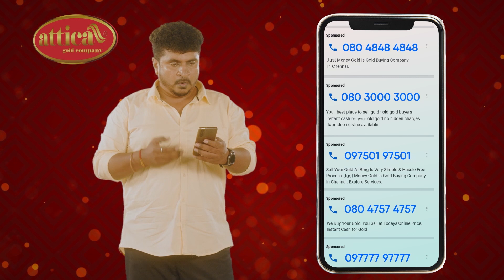ಅತ್ತಿಬೆಲೆ ಪಟಾಕಿ ದುರ್ಘಟನೆ ಸ್ಥಳಕ್ಕೆ ಆಗಮಿಸಿದ CID, IGP ಮಧುಕರ್ ಪವರ್ ಹಾಗೂ ತಂಡ!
Btv News Kannada:ಅತ್ತಿಬೆಲೆ ಪಟಾಕಿ ದುರ್ಘಟನೆ ಸ್ಥಳಕ್ಕೆ ಆಗಮಿಸಿದ CID, IGP ಮಧುಕರ್ ಪವರ್ ಹಾಗೂ ತಂಡ.. ಸ್ಥಳೀಯ ಪೊಲೀಸ್ ಅಧಿಕಾರಿಗಳಿಂದ ಮಾಹಿತಿ ಪಡೆಯುತ್ತಿರುವ ಅಧಿಕಾರಿ..  ಬೆಂಗಳೂರು ಗ್ರಾಮಾಂತರ ಎಸ್ ಪಿ ಎಂ ಎಲ್ ಪುರುಷೋತ್ತಮ್ ಮಾಹಿತಿ.. ಸಿಐಡಿ ತಂಡಕ್ಕೆ ಮಾಹಿತಿ ನೀಡುತ್ತಿರುವ ಸ್ಥಳೀಯ ಪೊಲೀಸರು!